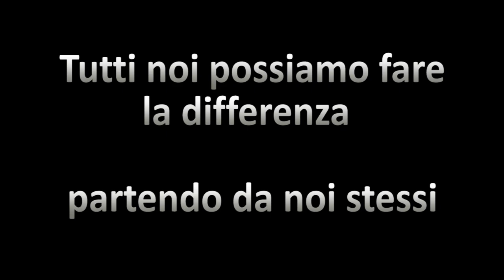Spazzatura Per Strada - Esperimento Sociale - Kiko.Co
Se vedessi della spazzatura per strada, la raccoglieresti?

Guardatelo fino alla fine, ci sarà una Sorpresa!!!